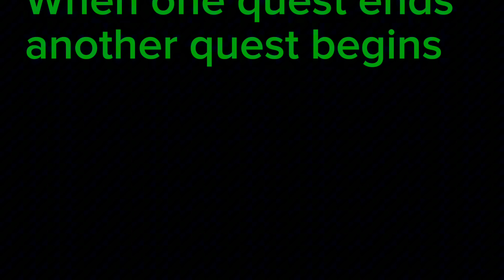Episode 9 "Finale" | ENGINE 69